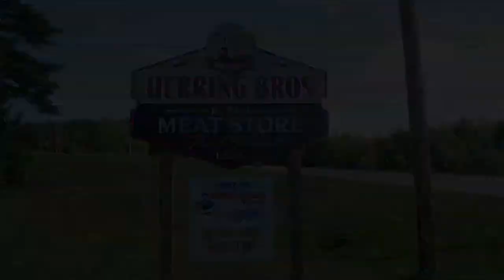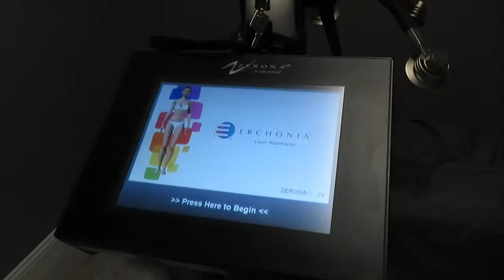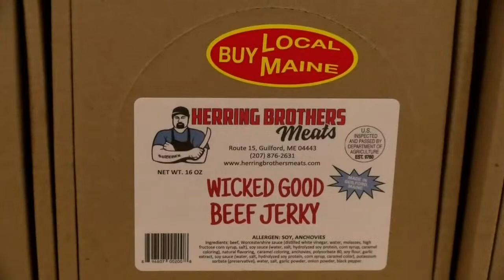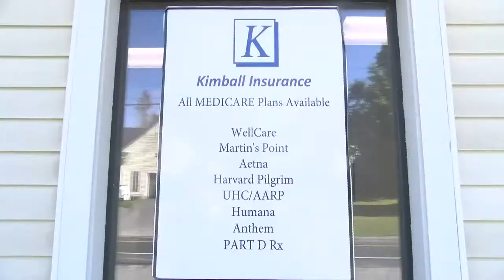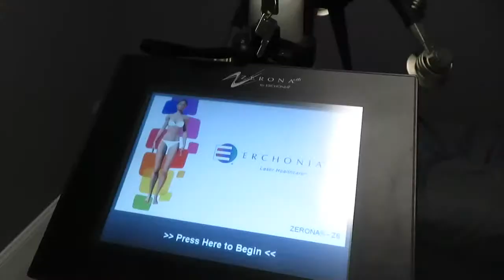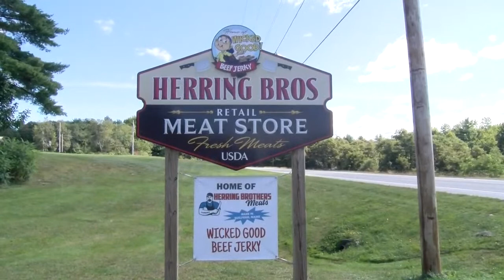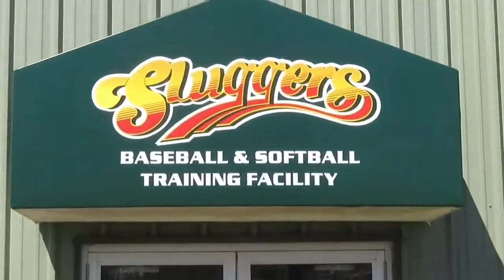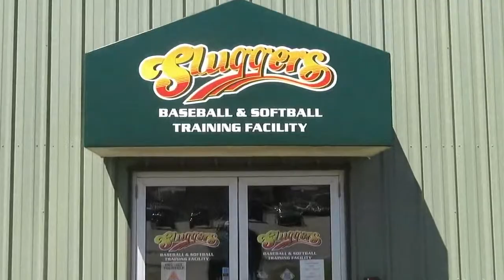Foxcroft at Central girls basketball